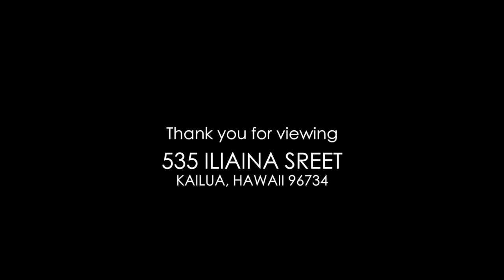SOLD! $1,452,000 | Susan Borochov | Vice President, RA | 535 Iliaina St, Kailua, HI 96734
6 beds/4 baths
2,884 living sq ft
9,520 land sq ft
Built 2004/Remodeled 2015

Susan Borochov
REALTOR Associate, ABR, CRS, GRI, RS-62433
Vice President | Luxury Property Specialist - Elite | Top 100 Hawaii REALTOR
Aloha 'Aina Realtor's Award Recipient: 2004, 2009, 2011, 2012, 2014 and 2016 | Rotarian

Susan Borochov is an experienced Realtor with a history of success since early on in her career. Her       dedication in real estate began many years ago, starting with her own company, handling vacation rentals, along with buying and selling her own properties. She enjoyed her business so much she branched off into strictly real estate sales.

Susan Borochov has been with Coldwell Banker Pacific Properties from day one in her career and, within her first year of real estate, Susan Borochov was recognized as a top-producing agent winning multiple awards for her achievements. She is consecutively winning Total Outstanding Performance awards, top production awards, and top salesperson awards. Year after year, Susan Borochov continues to be recognized with various honors including being the first-ever, 6-time winner of the prestigious Aloha `Aina Realtor Award (only 10 agents per year are given this award) which honors and publicly recognizes Realtors based on their high level service and dedication to their clients.  She is ranked as the top 1% of Coldwell Banker agents internationally, consistently ranked in the top 100 agents in the State of Hawaii, included in the Who’s Who in Real Estate, ranked in Honolulu Magazine’s Best in Real Estate and, most importantly, Susan Borochov was honored as a Vice President with Coldwell Banker Pacific Properties from very early on in her career.  Susan Borochov has also earned the following designations: Graduate Realtors Institute (GRI), Certified Residential Specialist (CRS - an association of the top 4% of residential real estate agents in the nation), Accredited Buyer’s Representative (ABR), Certified Home Marketing and Staging Specialist (CHMS), and Global Luxury Property Specialist, which is a highly experienced and expert team specializing in residential luxury homes sales and knowledge in the high-end neighborhoods.

Susan Borochov’s multifaceted knowledge of real estate benefits the needs of her clientele on all levels. Whether a property is $150,000 or $30,000,000, Susan Borochov has the experience, drive and the passion for helping people and achieving proven results.

Giving back to the community is important to Susan Borochov. She is a dedicated Rotarian charter member, she has helped with the HUGS Fundraisers, is a volunteer with the American Cancer Society’s Relay for Life, she has served on the Fundraising Board for American Heart Association and she served on the BOD for the O’ahu SPCA’s annual fundraising events. In addition, Susan Brochov is a registered American Red Cross volunteer and she helped spearhead and orchestrate the 1st annual fundraiser for Crime Stoppers.